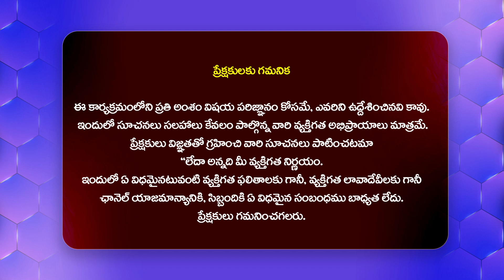దుల్కర్ సల్మాన్ తో యాక్ట్ చేస్తా.. | Nayan Sarika | KA Movie | Kiran Abbavaram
Watch►దుల్కర్ సల్మాన్ తో యాక్ట్ చేస్తా.. | Nayan Sarika | KA Movie | Kiran Abbavaram | @Filmytalkss